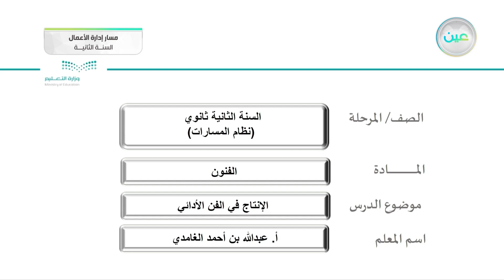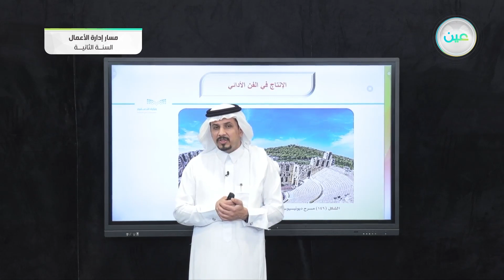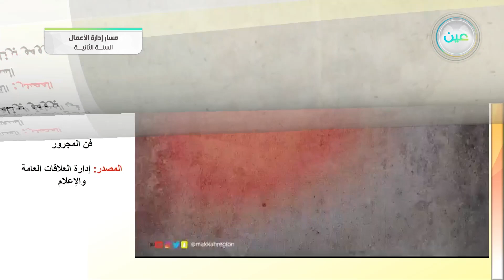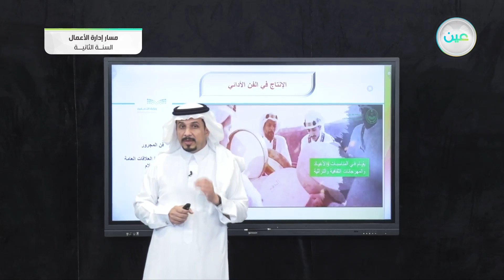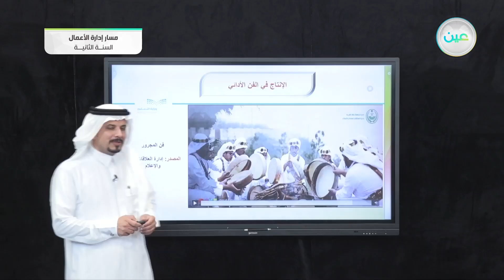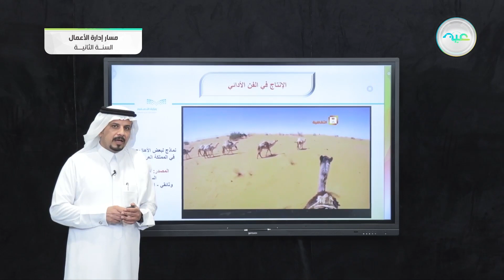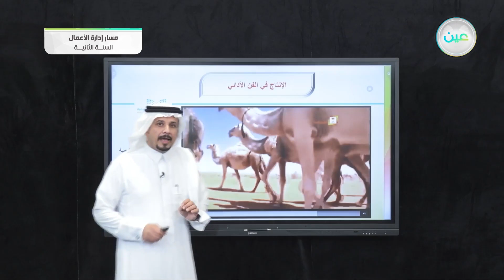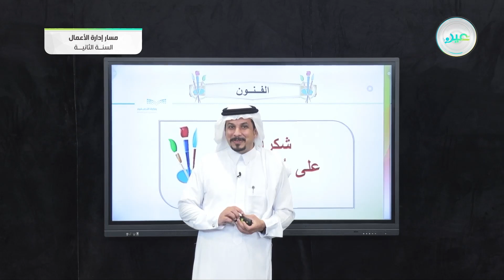الأنتاج في الفن الأدبي - الفنون - مسار إدارة الأعمال - السنة الثانية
الحصة الخامسة - الثلاثاء - الأسبوع العاشر - مسار إدارة الأعمال - السنة الثانية